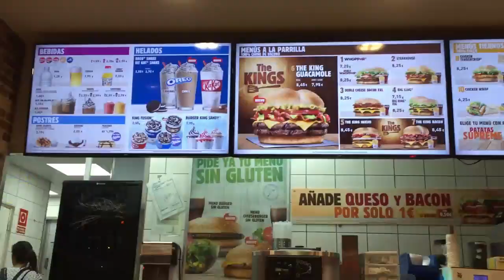POURQUOI JE ME SUIS FAIT UNE FRANGE ? / vlog à Séville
Et MOI?

-Pauline
-16 ans
-première
-Rouen

Keur